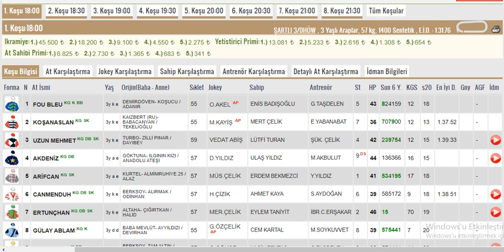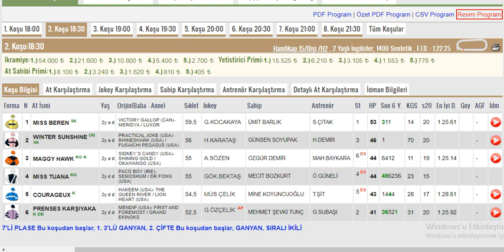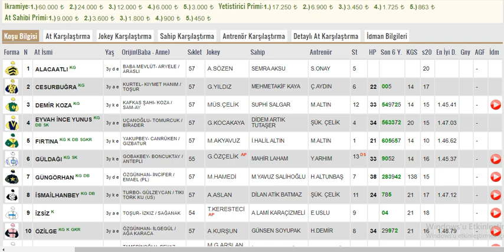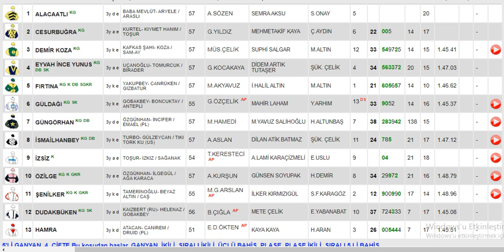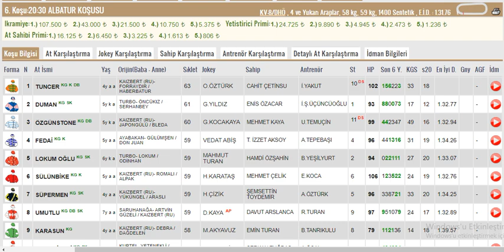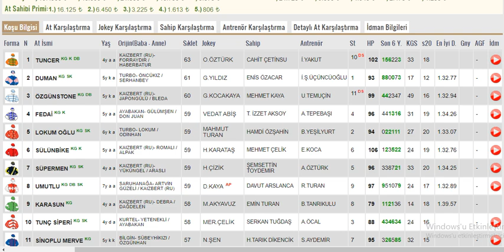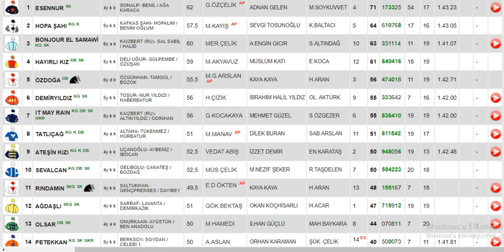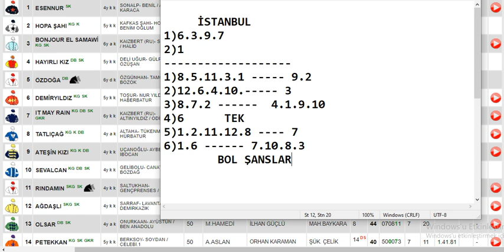1 Aralık 2021 Çarşamba İstanbul Altılı Ganyan Tahminleri Ve Analizleri